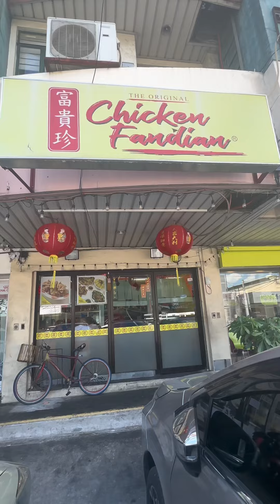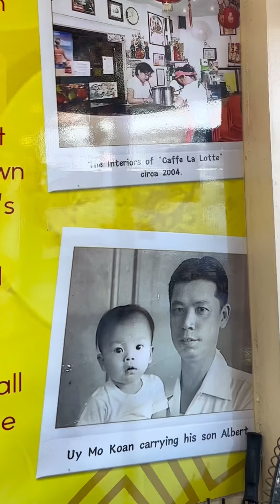NAG FOODTRIP TAYO SA THE ORIGINAL CHICKEN FANDIAN